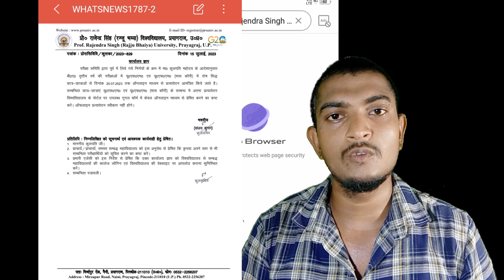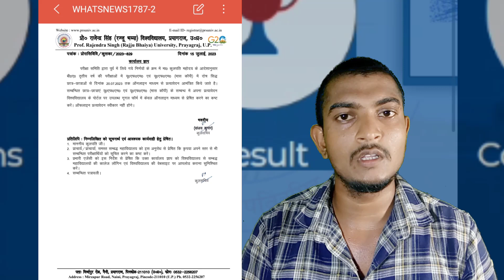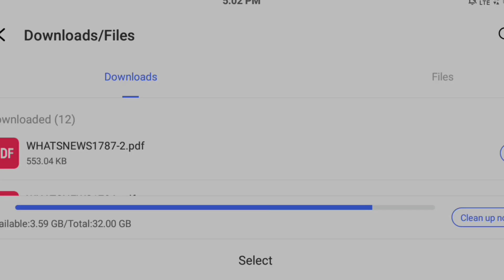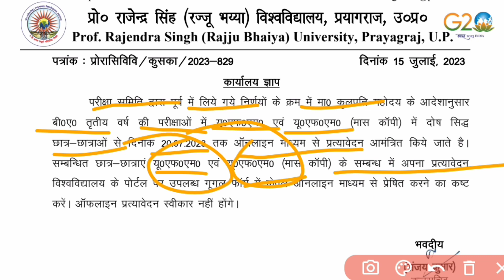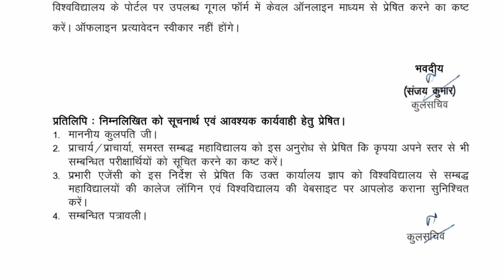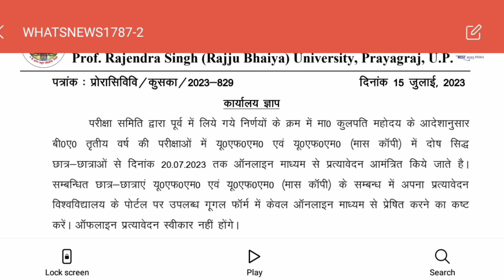rajju bhaiya university exam results 2023 ba bsc bcom||UFM mass copy, under prosses, 20jul last date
rajju bhaiya university annual exam results 2023 ba bsc bcom || UFM, Under Prosses Hold,14/07/2023

rajju bhaiya university annual exam results 2023 ba bsc bcom, | allahabad state University ug result

rajju bhaiya university annual exam results 2023 ba bsc bcom,ufm mass copy  hold  केवल एक मौका 11jul

rajju bhaiya university annual exam results 2023 ba bsc bcom pg,even semester results big news 2023

rajju bhaiya university annual exam results 2023 ba bsc bcom pg, रिजल्ट से संबंधित बड़ी खुश खबर

rajju bhaiya university annual exam results 2023 ba bsc bcom/allahabad university cucet exam results

😂Rajju Bhaiya University ba,bsc,bcom,annual exam date 2023, ufm result kab,वार्षिक की कॉपी चेक रिजल्ट

Rajju Bhaiya University ba,bsc,bcom,llb,b.ed,pg even semester exam date, 22 मई,scholarship news 2023

Rajju Bhaiya University ba,bsc, bcom,pg,even semester exam notice 2023, OBC,general scholarship news

Rajju Bhaiya University ba,bsc, bcom,pg,even semester exam fix, वार्षिक परीक्षा की तिथि निश्चित नहीं

Rajju Bhaiya University ba,bsc, bcom,pg, annual exam date , even semester exam date, 22 मई से शुरू

Rajju Bhaiya University ba,bsc, bcom,pg, annual exam date 2023, Scholarships letest news today

Rajju Bhaiya University ba,bsc, bcom,pg, annual exam date 2023, scholarships, results Under prosses

Rajju Bhaiya University ba,bsc, bcom,pg, दो बड़ी खबर,odd semester result problem, scholarships news

Rajju Bhaiya University ba,bsc, bcom,pg, तीन बड़ी खबर, annual exam,odd semester result, scholarships

Rajju Bhaiya University ba,bsc bcom,pg exam date, वार्षिक परीक्षा टाइम टेबल अप्रैल में, स्कॉलरशिप

Rajju Bhaiya University ba,bsc,pg, Annual Exam 2023, scholarship latest news, OBC, नकल विहीन परीक्षा

Rajju Bhaiya University ba,bsc,pg, Exam date 2023, वार्षिक परीक्षा 25 अप्रैल scholarship status 2023

 Techman education,,

techman education